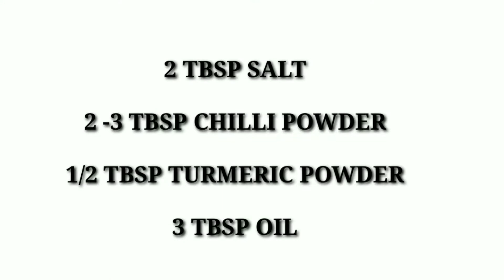బెండకాయ కోడిగుడ్డు పులుసు తయారీ విధానం తెలుగులో || How to make bhindi curry in telugu